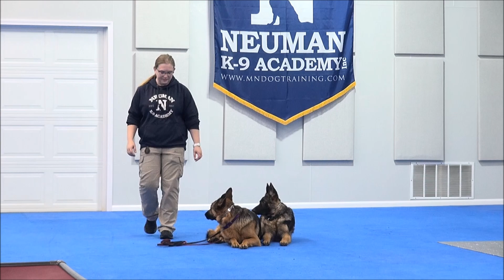Bella & Diesel (German Shepherds) Boot Camp Dog Training Video Demonstration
Bella & Diesel (German Shepherds) graduated from the Neuman K-9 Academy. During this course dogs learn name-recognition, sit, down, stay, place command, drop-it, walking on-leash without pulling, not jumping on the handler, getting in or out of a vehicle on command, waiting at doors, going into a kennel on command, and socialization with other friendly dogs.